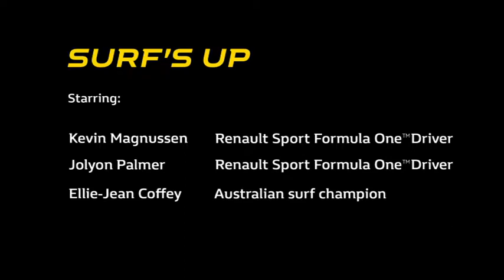Renault RS16 - Monopostul F1 care poate face surf - Prezentare oficiala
Renault tocmai a dezvaluit oficial cea mai noua masina de Formula 1 a lor, care intruchipeaza un design indraznet, cu o schema de culoare interesanta si atragatoare.

Masina se prezinta spectaculos, spun specialistii din industrie, compania fiind acum gata de startul competitiei, care va incepe in weekendul acesta, cu Australian Grand Prix.

Dupa ce, in luna februarie, Renault a participat la lansarea oficiala a echipei sale la Paris, constructorul francez a dezvaluit acum si masina cu care vor incepe sezonul competitional. Monopostul RS16 are acum un aspect imbunatatit in doua tonuri de culoare, negru si galben.